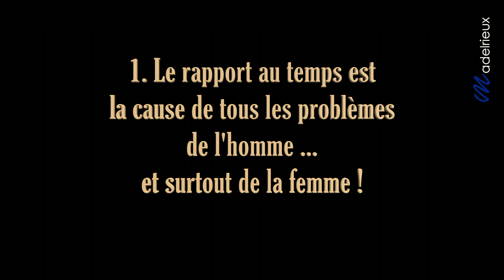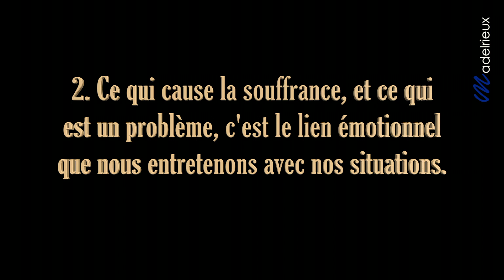Cerveau et Neurosciences - Comment votre cerveau vous manipule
Vous êtes de plus en plus nombreux à me demander ici et sur ma page Facebook de nombreux renseignements sur les hormones, les neurotransmetteurs du cerveau , la Neuro chimie etc.

En tant que Pharmacien Nutritionniste depuis 30 ans et diplômé d un certificat de biologie humaine en radioactivité, c'est avec plaisir que je ferai quelques vidéos sur le TOP 5 qui me sera demandé, tellement je suis effaré de voir le nombre de conneries et d'erreurs sur LES vidéos que je vois sur YouTube de personnes qui n'ont aucune formation scientifique ni légitimité pour parler de tels sujets : ça devient inquiétant de propager des erreurs !

Encore une fois , le premier principe de base , c est : « qui vous écoutez ? »

Apprenez l'hypnose, la préparation mentale, le Coaching Neuro Émotionnel et Neuro Psychique, la programmation des Neuro Transmetteurs avec le Dr Olivier MADELRIEUX, le coach mental des champions sportifs et d'artistes de premier plan
Séminaires et formations en ligne de développement personnel du Dr Olivier MADELRIEUX
Consultations personnalisées sur Paris: 29 rue Tronchet
Paris 8e , près de la Madeleine

Les vignettes mauves correspondent aux vidéos d'inductions hypnotiques

Les vignettes bleues  pour les vidéos PNL Hypnose Coaching

Les vignettes rouges pour les vidéos thématiques comme les rêves lucides , les mécanismes du corps humain, les 7 principes hawaïens , les insomnies

Les vignettes jaunes pour les vidéos sur l'EFT , le HO OPONOPONO, les vidéos de motivation

Les vignettes vertes pour les vidéos sur l'abondance financière